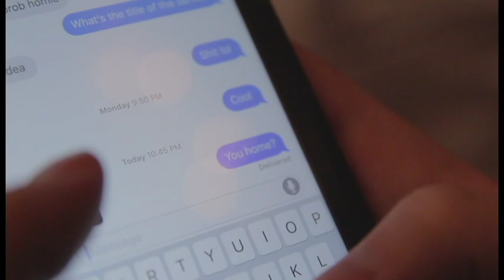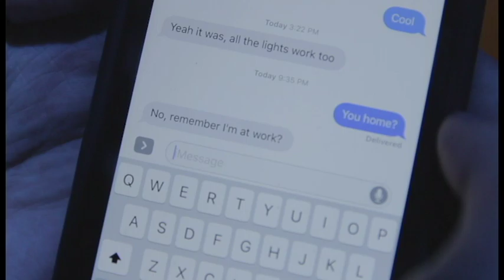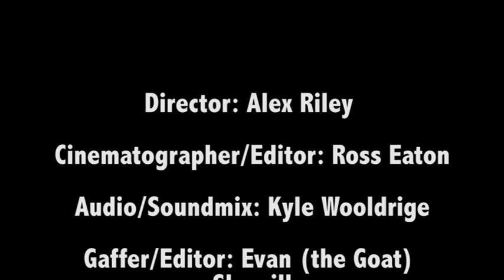Secret Friend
Secret Friend, or Project 2, for BSU's TCOM 334 Adv. Video class.

Director: Alex Riley
Cinematographer: Ross Eaton
Audio: Kyle Wooldridge
Gaffer: Evan Sherrill

Screenwriter: Ross Eaton

Video Editor: Ross Eaton & Evan Sherrill
Audio Editor: Kyle Wooldridge

Kyle: Brandon Kratkoczki
Eli: Ellis Evans
Hank: Sir the Dog